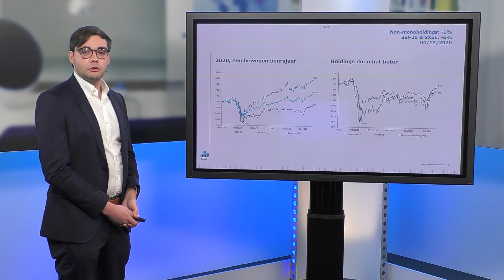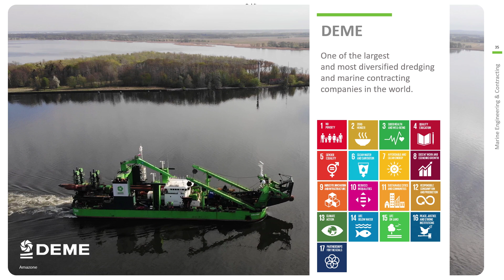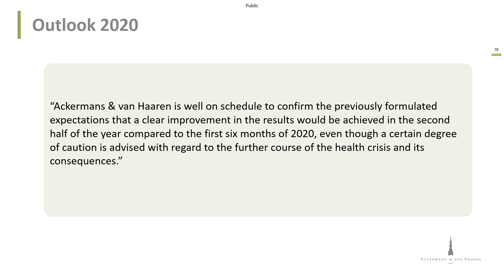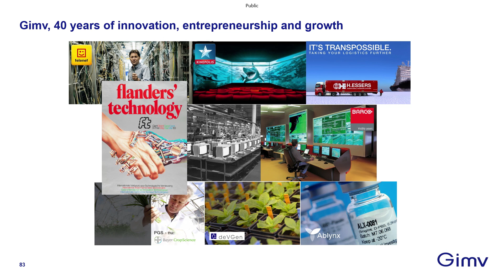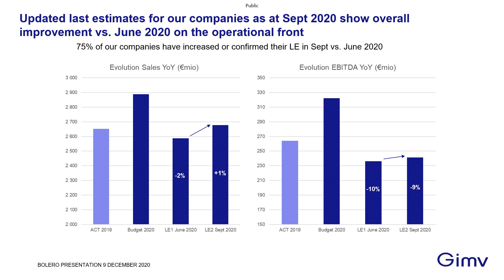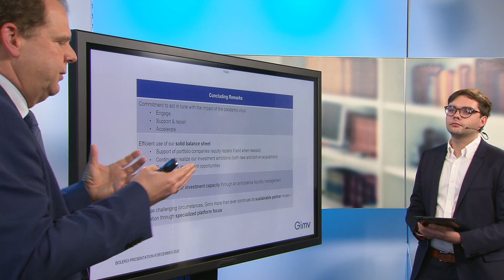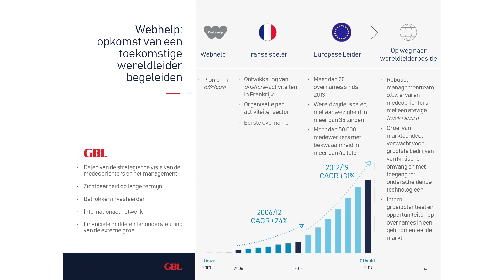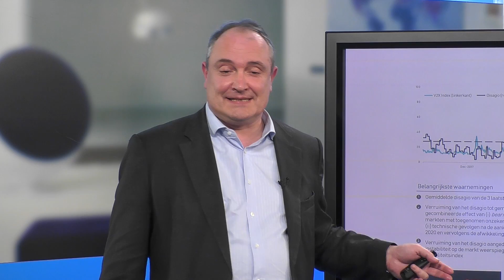Bolero Holdingevent met Ackermans & Van Haaren, Gimv en GBL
Herbekijk het online Bolero Holdingevent met Ackermans & Van Haaren, GIMV en GBL, dat plaatsvond op 9 december 2021.

KBC Securities-analist Michiel Declercq start de presentatie met een sectoroverzicht: hoe presteerden de Benelux-holdingaandelen die hij opvolgt het afgelopen beursjaar en wie waren de winnaars en verliezers?

Vervolgens krijgt u een bedrijfspresentatie van Ackermans & van Haaren-CFO Tom Bamelis, GIMV-CFO Kristof Vande Capelle en de CFO van GBL, Xavier Likin.

Tot slot legt analist Michiel Declercq de holdingbedrijven enkele vragen van beleggers voor.